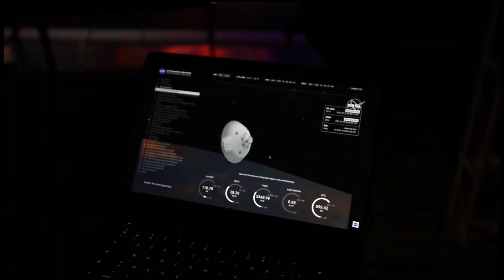ARTE - Émission en direct - arrivée sur Mars du robot Persévérance - Making Of